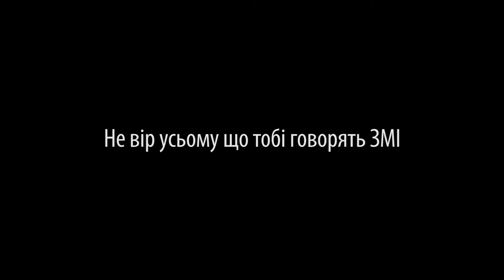Соціальний ролик: Не вір усьому що говорят ЗМІ!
Створено в  рамках проекту «Підтримка діалогової та медійної компетенції як шлях до порозуміння в українському суспільстві та поза його межами», що реалізується Фондом Східна Європа за підтримки ChildFund Deutschland e.V. та Міністерства закордонних справ Федеративної Республіки Німеччини.